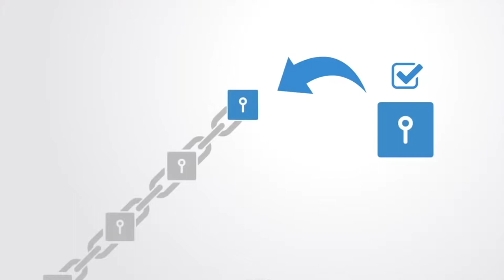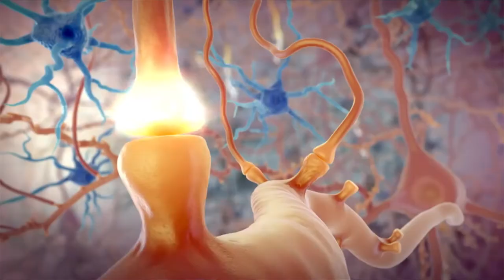Stem Cell Innovations - Dr. Philip Glukhovsky, D.C.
Stem Cell Innovations
Innovations for Life